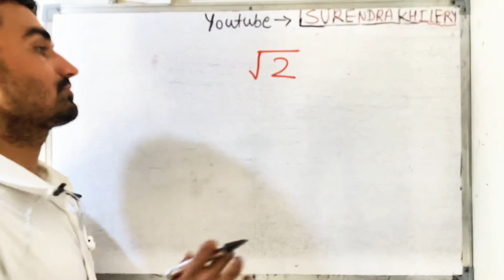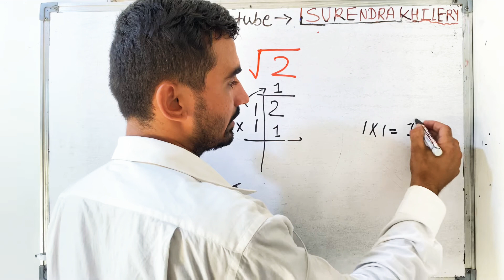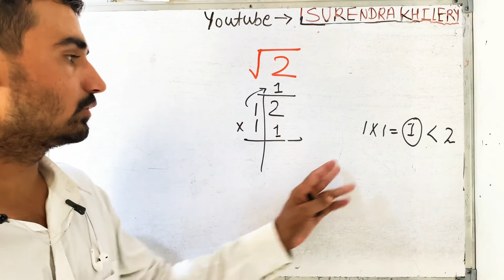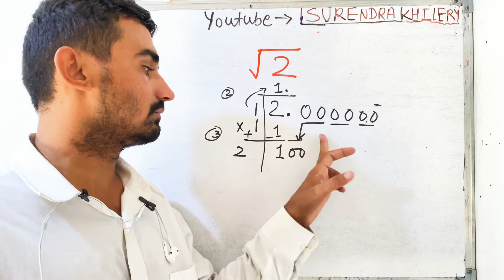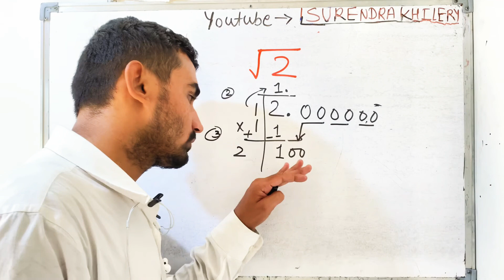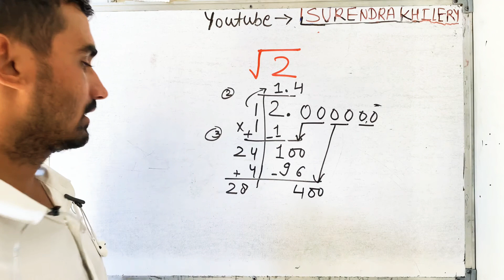Square root of two in Hindi | Surendra Khilery | हिंदी में